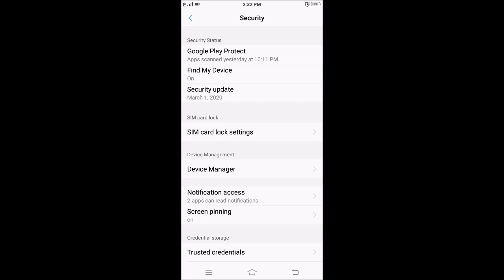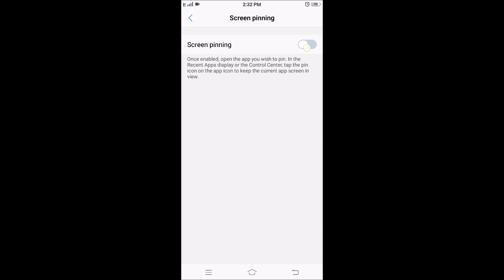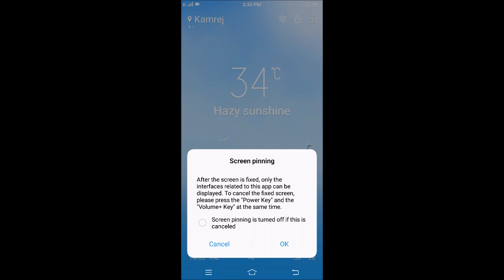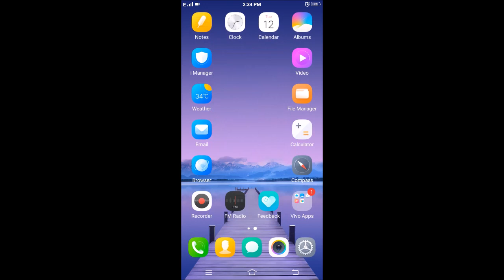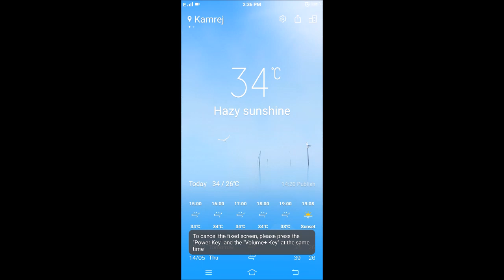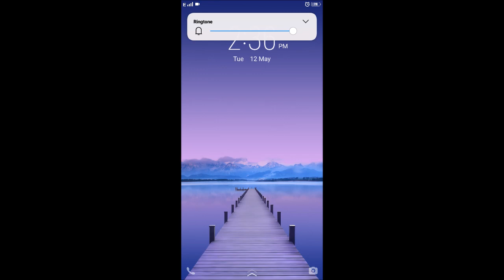What Is Screen Pinning | Keep others away from your mobile | How to use on any Android Smartphone?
Screen pinning is a feature of Android devices that enables the user to only show a specific app screen. This means all other functions of the phone are locked, apart from the one app that is pinned.

Useful For PUBG Mobile Game

In this video, I have explained in Gujarati the use of screen pinning on android smartphone and how you can use this feature, this hidden feature is very useful for PUBG mobile gamers.

How To Use Screen Pinning On Android
Android Screen Pinning Feature
screen pinning feature
how to disable screen pinning
disable screen pinning
recent app pinning
how to unpin screen
unpin apps
unpin android screen
pin screen